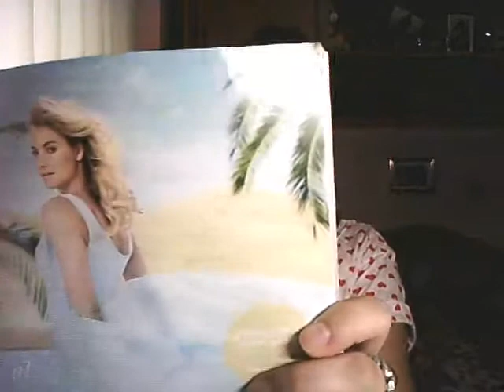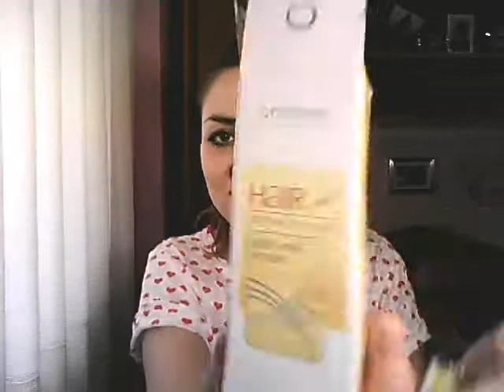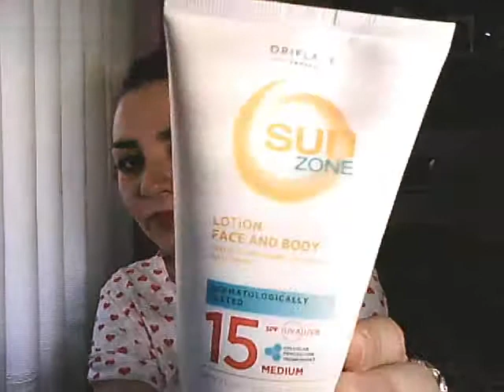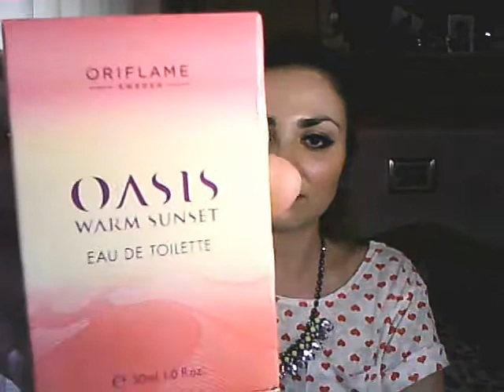Mis compras del catálogo 8/2013 de Oriflame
♥ ♥ ♥ ♥ ♥ ♥ ♥ ♥ ORIFLAMILIZATE ♥ ♥ ♥ ♥ ♥ ♥ ♥ ♥
Si estais interesadas en algún producto solamente teneís que poner en contacto conmigo dejándome un mensaje en la cajita de comentarios o mandándome un email a
Válido solamente para España.
Para cualquier consulta u opinión deja tu comentario AQUI.
G-R-A-C-I-A-S